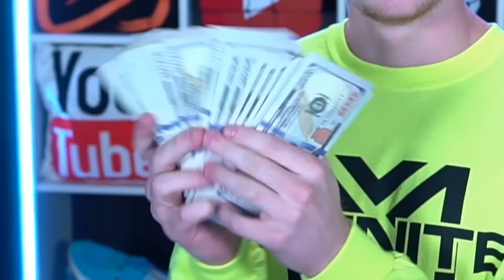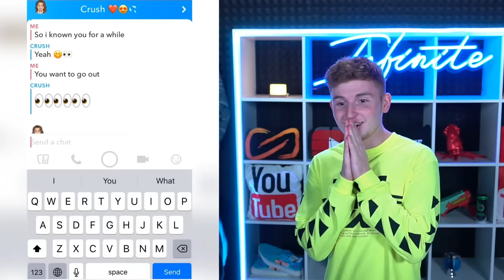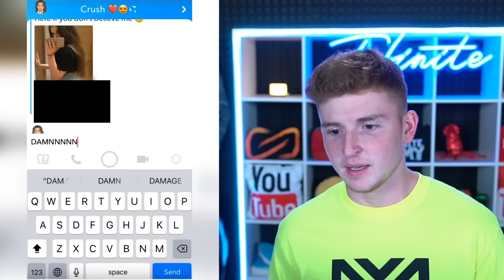Kid Gets REJECTED By Crush.. (CRIES)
*NEW* Hoodies OUT NOW!! (Go cop before they're out)